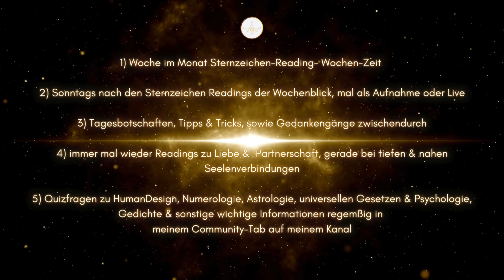Werde die beste Version von Dir & entfalte deine Stärke! 💖🎯